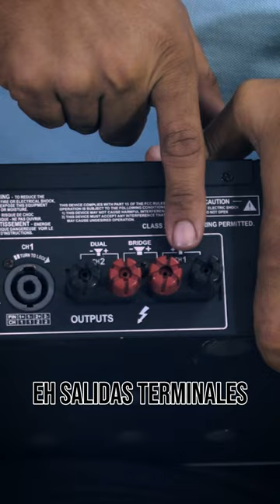Sacale el máximo provecho a tu amplificador | PARTE 1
Acá te dejo estos dos videos que de seguro te serán de mucho provecho:
Kit decente para grabación de contenido para YouTube

👉 Aro de luz
👉 Micrófono inalámbrico
👉 Tarjeta SD